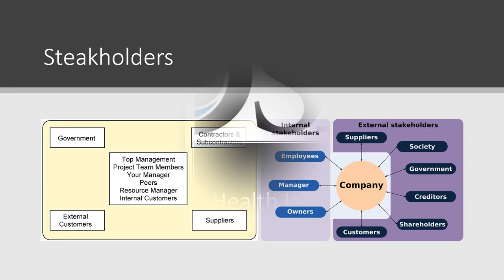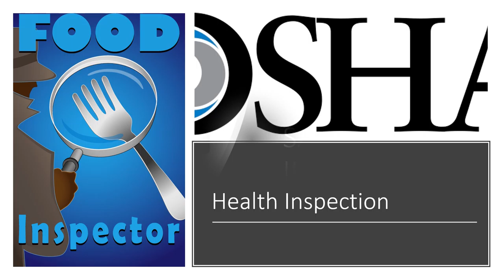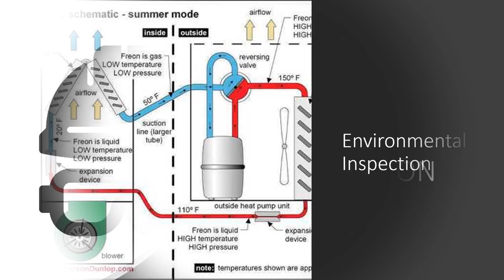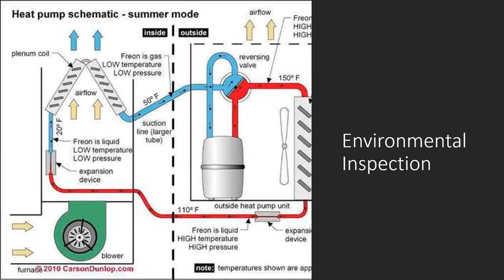VALUE EVAT LEAFA Technology Transfer - Value EVAT LEAFA TT